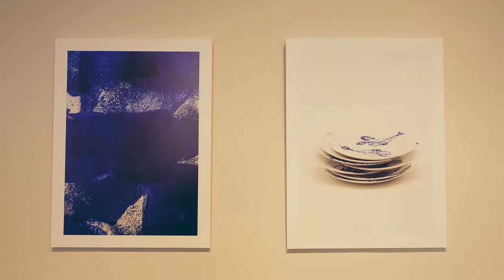Avant, Ici, Maintenant, L’expérience Non Sans Raison! La Porcelaine de Limoges résolument moderne.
L’exposition  Avant, Ici, Maintenant, L’expérience Non Sans Raison  est présentée au Musée national Adrien Dubouché, cité de la céramique – Sèvres & Limoges, du 20 juin au 19 octobre 2015.

Fondé en 2008 par Martial Dumas et Bertille Carpentier, Non Sans Raison est devenu en l’espace de quelques années seulement un acteur important et singulier dans le paysage de la porcelaine de Limoges. À la fois créateur et éditeur, Non Sans Raison pose un regard neuf sur les arts de la table et la manière de faire vivre une industrie d’art née il y a 250 ans. Par ses créations et ses collaborations avec des designers, des artistes ou des manufactures, cette jeune entreprise conjugue une écriture contemporaine avec un savoir-faire ancestral mis au service d’une production de grande qualité.

Tout en conservant un respect scrupuleux pour les techniques traditionnelles, Non Sans Raison intègre à sa production des méthodes de travail et des outils innovants, cherchant à renouveler au-delà de la porcelaine elle-même, la manière de la pratiquer au XXIe siècle. Confrontant la tradition aux usages sociaux et gastronomiques d’aujourd’hui, leurs objets se font l’écho d’un art de vivre en transformation.

Non Sans Raison voit la porcelaine comme un point de départ vers une expérience qui parfois s’échappe de la table. Il se dégage des porcelaines Non Sans Raison un univers esthétique riche qui trouve ses sources dans les arts visuels d’hier, la culture pop d’aujourd’hui et le design prospectif de demain. Cette richesse est évoquée à travers une scénographie qui associe les créations de Non Sans Raison à d’autres oeuvres contemporaines : peinture, photographie, vidéos. L’identité de cette maison d’édition circule ainsi à travers le temps, et cherche à l’instar de nombreux jeunes artistes et designers de sa génération, à bâtir un pont entre passé et présent, entre savoir-faire et création.

Depuis sa fondation, le Musée national Adrien Dubouché est devenu non seulement un important conservatoire des céramiques du monde entier, mais également un observatoire attentif des nouvelles créations en porcelaines de Limoges. Poursuivant cette volonté d’être acteur du débat, de maintenir un rapport de proximité avec les créateurs et de porter un regard critique sur l’actualité de cette industrie d’art, le musée a choisi d’inviter Non Sans Raison en ses murs. Les pièces et la démarche de cette jeune entreprise sont présentées à travers trois séquences thématiques, chacune permettant de comprendre concrètement le voyage dans le temps autour duquel se construit son identité. Cette exposition permet également d’aborder certains enjeux techniques, sociologiques et esthétiques qui animent voire bouleversent la création de la porcelaine de notre époque. Parce qu’elle retrace le parcours de Non Sans Raison depuis ses débuts tout en proposant une réflexion sur ce que pourrait être la porcelaine du futur, cette exposition est autant rétrospective que prospective.

Commissariat : Jean-Charles Hameau, conservateur du patrimoine Musée national Adrien Dubouché

Scénographie : Etienne Bardelli

Image et montage vidéo : Arthur de Freslon